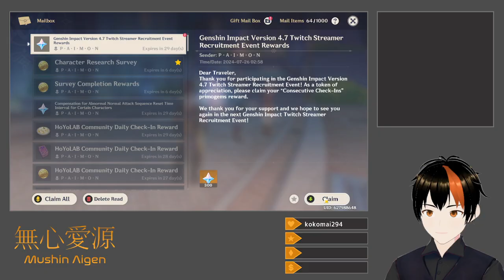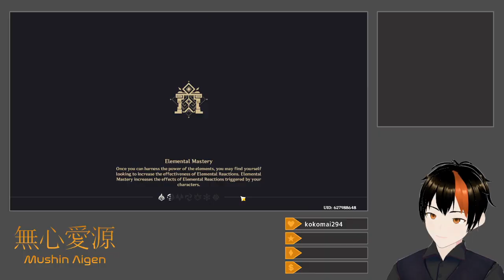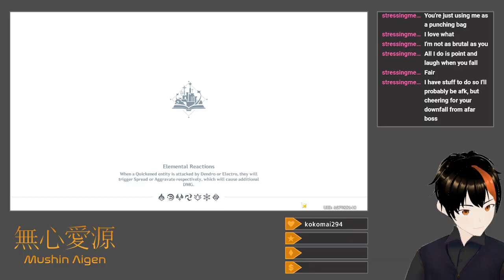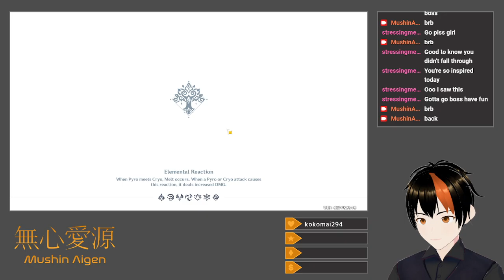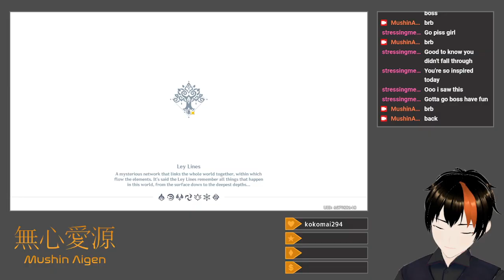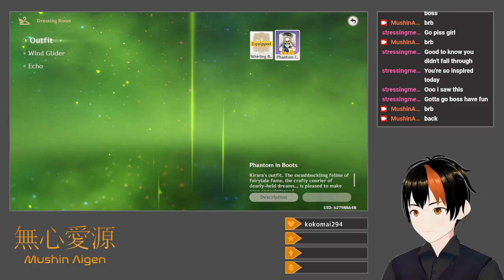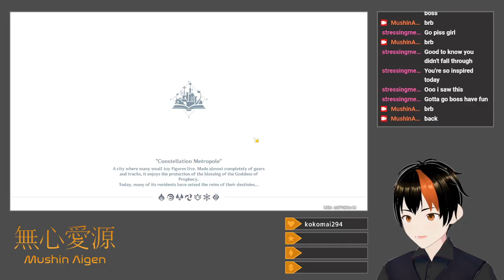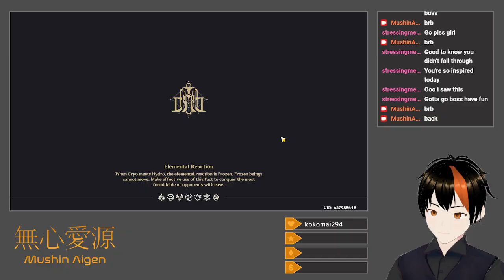[Genshin Impact #150] Simulanka, Part 2 (More Limited-Time Area)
Things begin with more daily and weekly tasks, and then, after using the coins from my full minigame completion to clear out the Figurine Fabricator machines in Simulanka, I acquire my very own Kirara.  I then return to the Broken Sea subregion and do another World Quest, which involves placing a guiding light in the skies of the storybook world and finding a room containing old summer event memorabilia along the way.  The actual main story concludes with the team saving the heart of a fictional clone of Durin, the dragon from Dragonspine, which I follow up with another "shaggy dog story" World Quest in Sumeru where I "investigate" the "mystery" of a mediocre book.  I spend the remainder of my time clearing out the Forest of Blessings subregion, as well as a tiny portion of the Constellation Metropole subregion.

Title: [Drops Enabled] More Limited-Time Area
Category: Genshin Impact
Date: July 26, 2024
Platform: Twitch